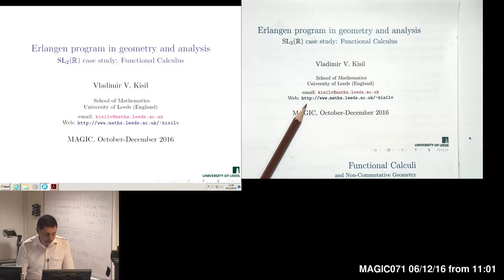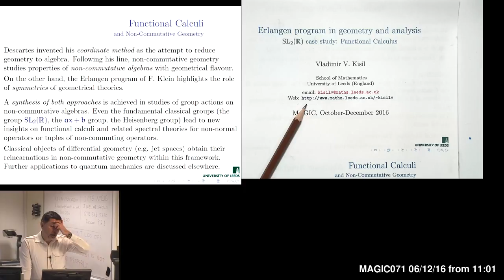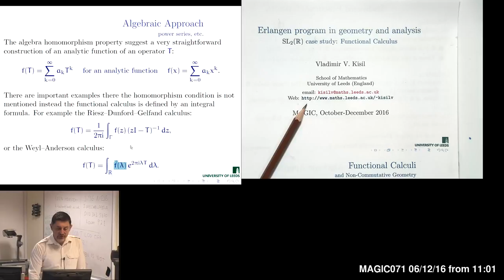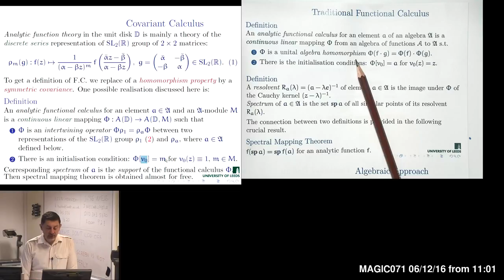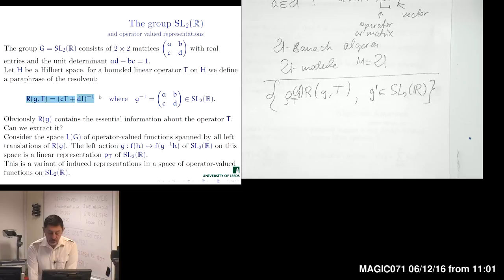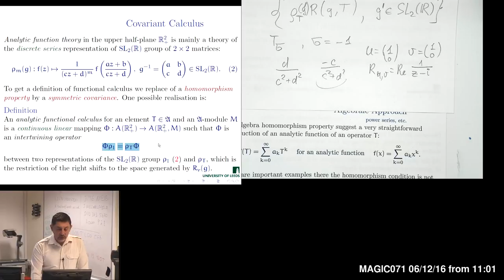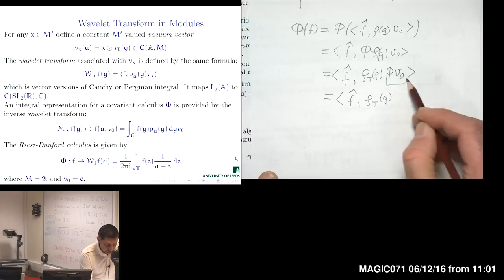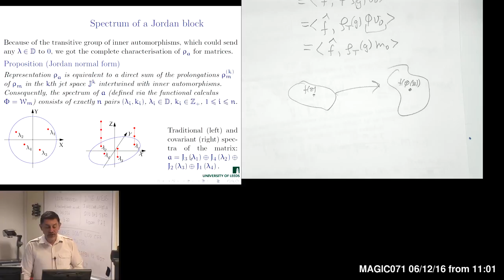Erlangen programme at large: SL(2,R) case study - Lecture 10 (2016) or 15 (2018)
1. Cartesian and Erlangen routes to non-commutative geometry
2. Functional calculus as an algebra homomorphism
3. Resolvent, spectrum. spectral mapping theorem
4. Functional calculus as an intertwining operator
5. Representations of SL(2,3) in Banach algebras
6. Prolongation of representations and jet spaces